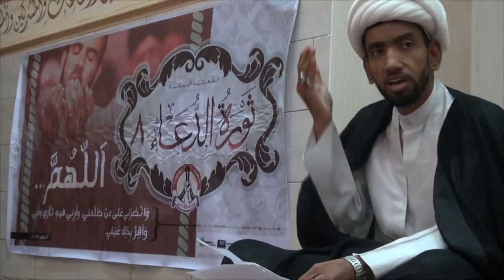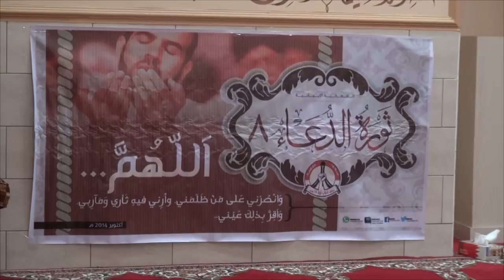الفعالية الإيمانية "ثورة الدعاء 8" - بلدة سند 5/10/2014 Bahrain